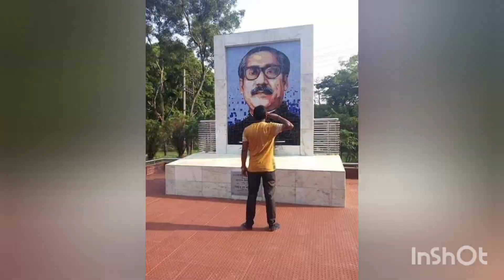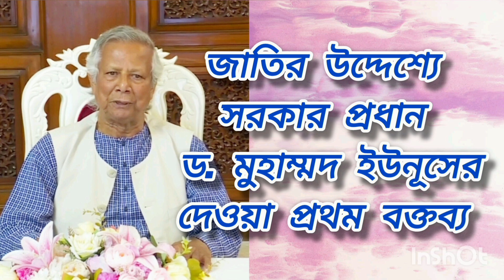মৌলিক গান | এত হিংসা নিন্দা কেন দিলে বিধি || Lyrics Royes Rahman! Dr Yunus asif Nazrul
এত হিংসা নিন্দা কেন দিলে বিধি || মৌলিক গান || Lyrics Royes Rahman || New Bangla Song 2024